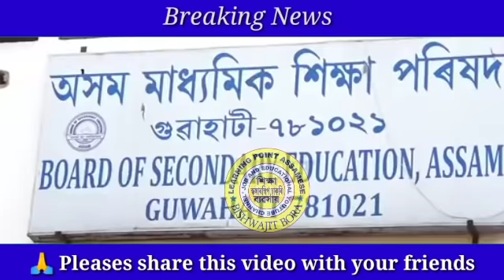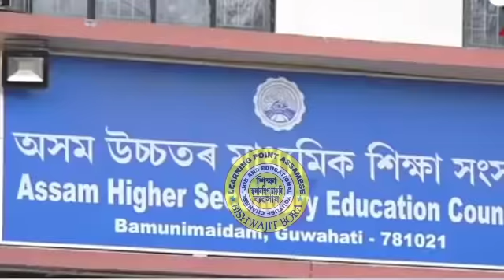ভয়ংকৰ প্ৰতিবাদ! hslc & hs exam postpone//hslc exam 2022//hs exam 2022/seba/ahsec/hslc exam postpone